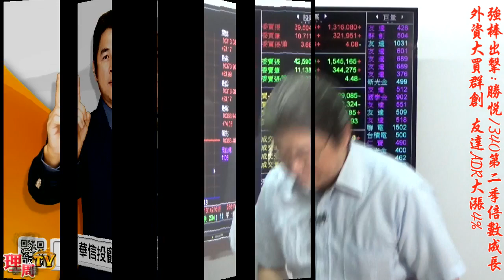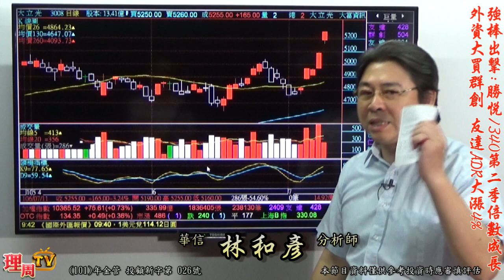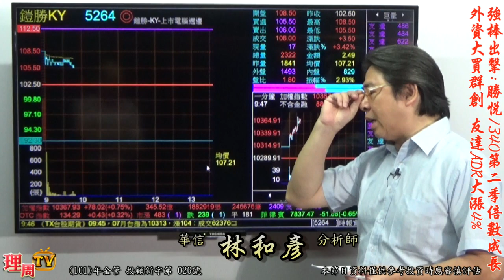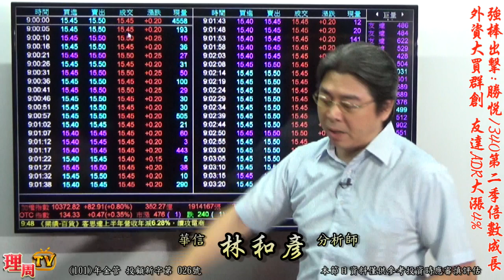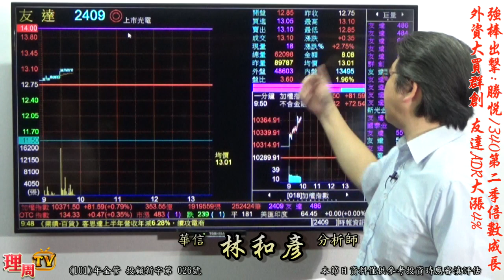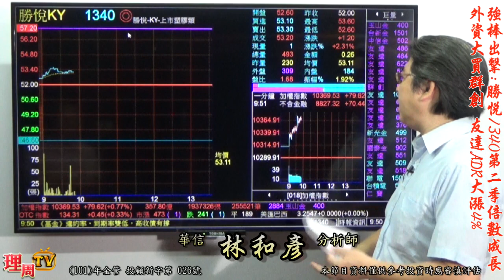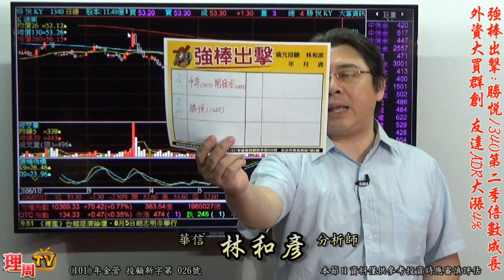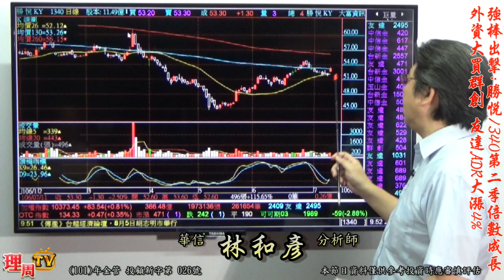理周TV-20170711 盤中-林和彥 時間密碼／股王點火蘋概股大翻身 台股強強強 『Line@:@pro888好友分享』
林老師LINE@ID:@pro888
更多華信投顧 分析師林和彥的精彩分析：